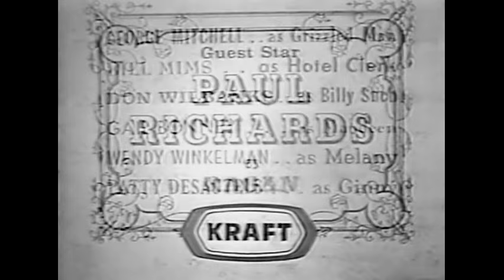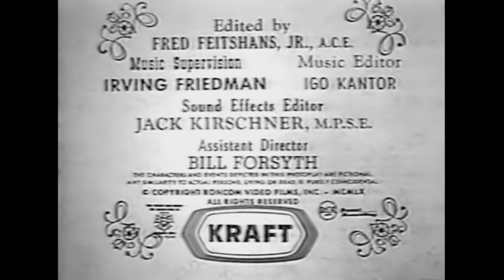Tate | Season 1 | Episode 5 | Voices of the Town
Tate is searching for a war criminal guilty of a heinous act, but in the town he lives in now, Frank Turner is a beloved and respected citizen. The townspeople won't let Tate take him without a fight.

Director: David Orrick McDearmon
Writers: Herman Groves, Harry Julian Fink
Starring: David McLean, George Mitchell, William Mims